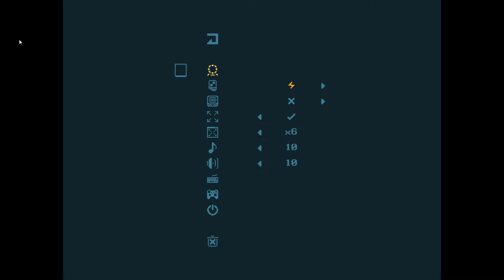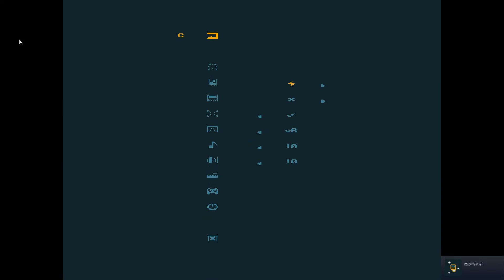[Steam] ElecHead Walkthrough #3 Both Endings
Walkthrough
Playthrough